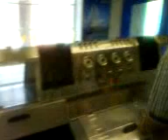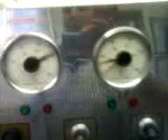kelkit godul ibrahim cagiran